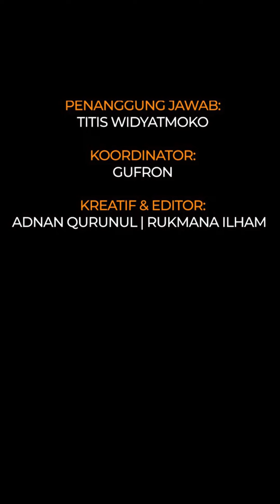Momen Kaesang Pangarep umumkan kehamilan anak pertama, baby bump Erina Gudono selama umrah disorot